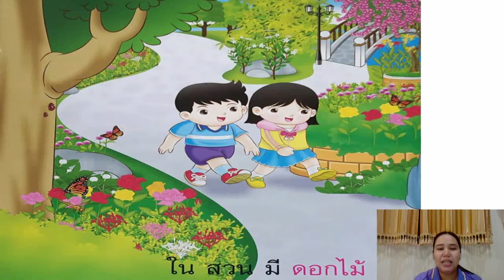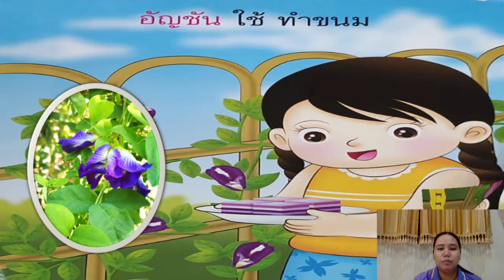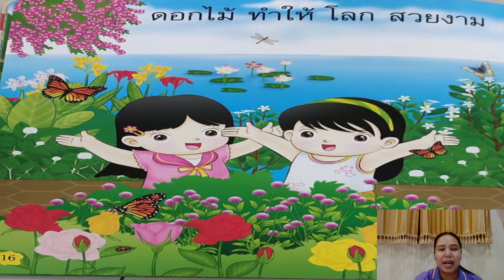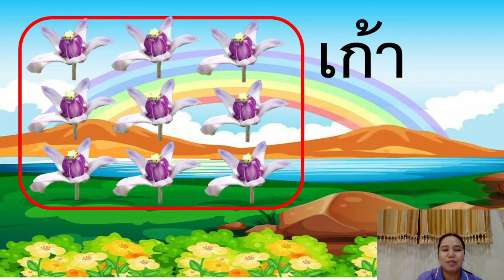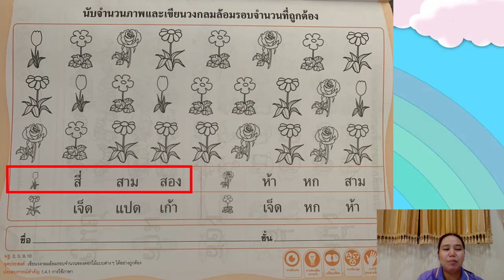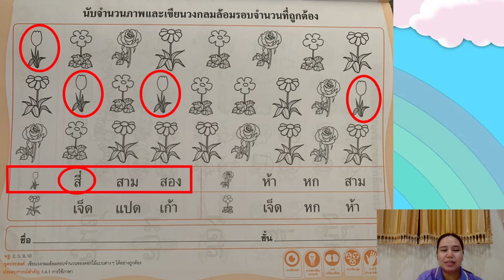14/06/2564 อนุบาล 2 วิชาคณิตศาสตร์ เรื่องการนับจำนวนดอกไม้